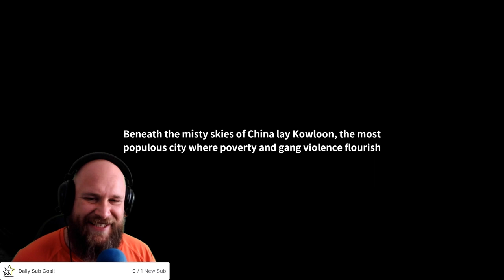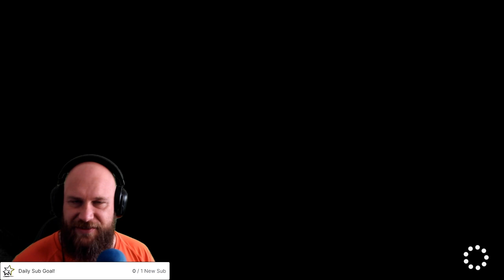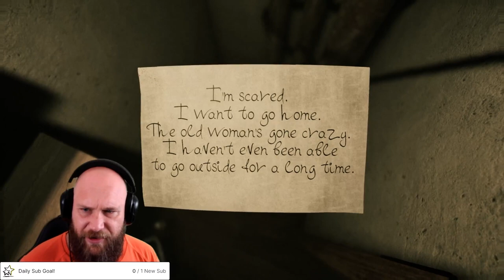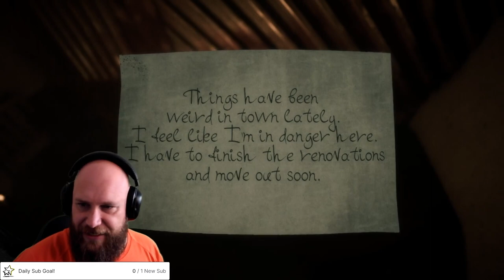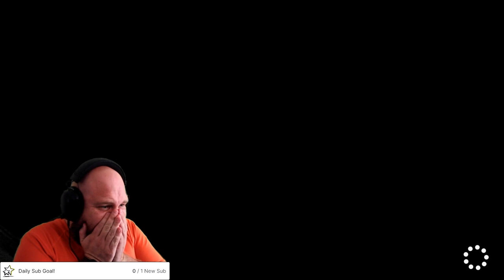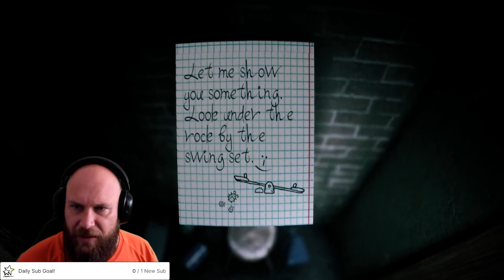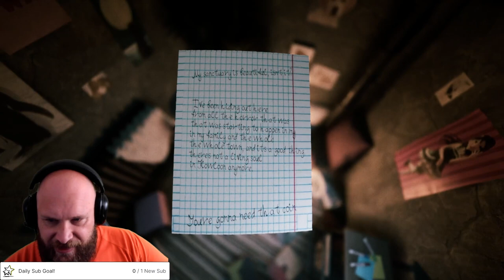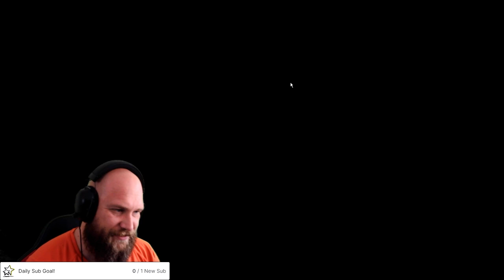UNBELIEVABLE! This Game Is Absolutely MIND-BLOWING!!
This game... Surprised me. For a short game, it delivered BIG time!!